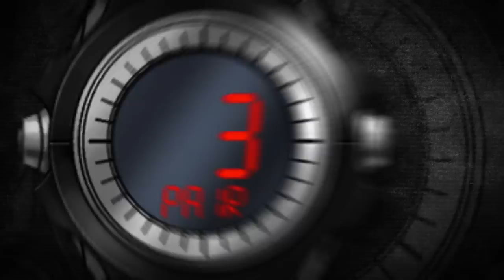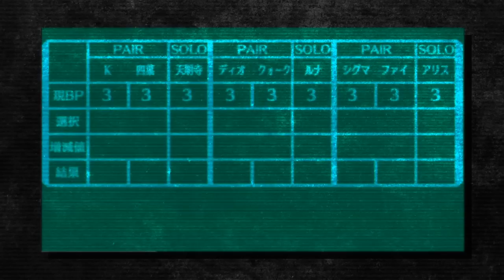極限脱出ADV 善人シボウデス プロモーション映像